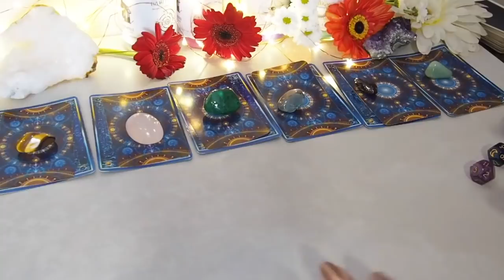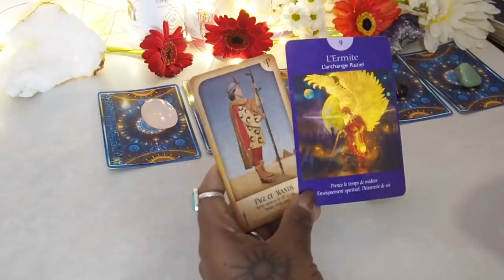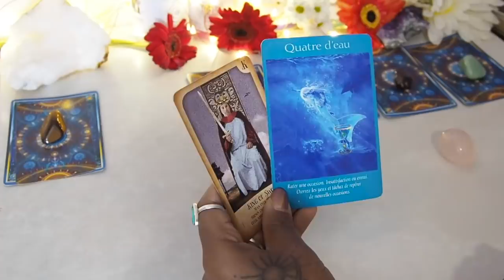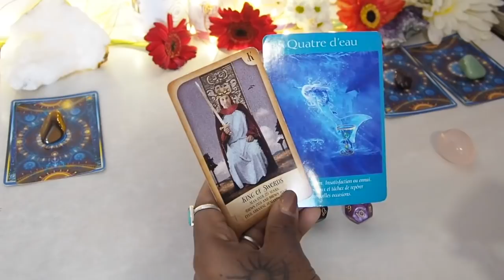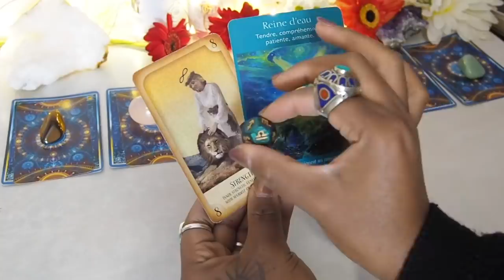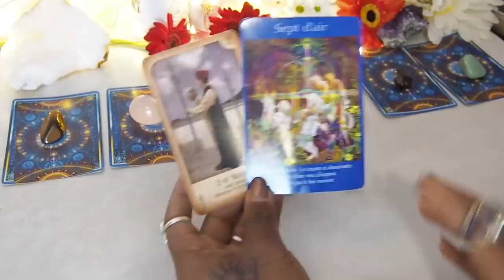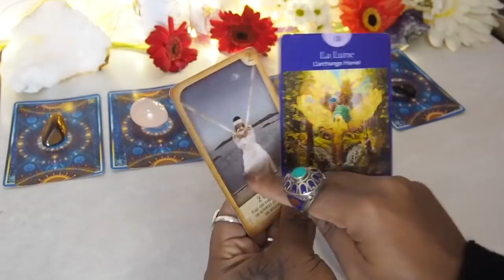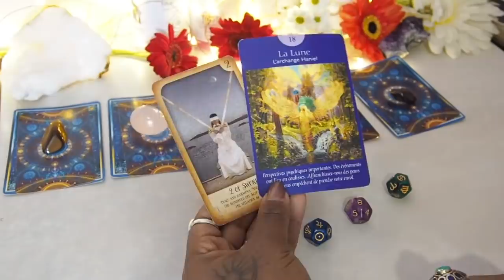Avez-vous des Questions 👀 ? Alors voici la Réponse 🤫( Choisissez une carte )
Consultation & Boutique Magique / Blog / formation, je vous invite a cliquez sur ce lien🍀

TAS 1 : 01:57
TAS 2 : 04:02
TAS 3 : 06:03
TAS 4 : 08:09
TAS 5 : 10:03
TAS 6 : 11:49

Tirage Pro
Guidance spiritual